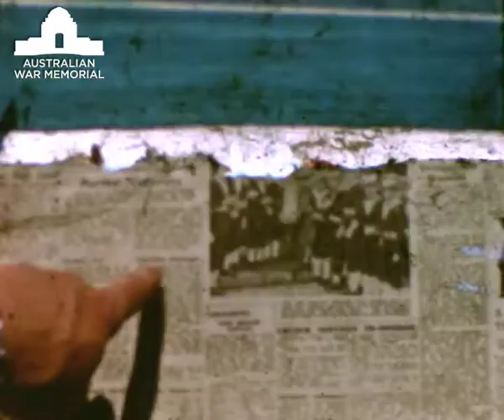The Great Arrival / My Hero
F11790
The footage you see is an edited down version of a recent donation to the Australian War Memorial. Entitled 'The Great Arrival' the footage shows Arthur John Carmody, who served in the RAAF, greeting his English war bride Mary Carmody (nee Oldroyd). According to the story passed down through the family, Mary arrived on Australia Day 1946 at Station pier in Melbourne and was on the first ship of war brides coming from Europe. Travelling with her (and seen in the film) was Mary's daughter from a previous relationship with Canadian airman (and apparently Arthur's best friend), Albert Ritchie. Legend has it that Albert was missing in action and/or believed dead at the time Arthur and Mary were married.

S03038
The audio you hear comes from a lacquer disc which was donated to the Sound Collection by Nancy Hollaway (nee Allen). Seventeen year old Nancy Allen had herself recorded singing "My Hero" and "I'll see you again" to send to a friend, Roland Hollaway, who was a RAAF wireless operator stationed in Darwin during the Second World War.

In a letter accompanying her donation Nancy describes how she and Roland first met in 1944 and went on to marry in 1948.  Their story is available to read on the Memorial's blog.